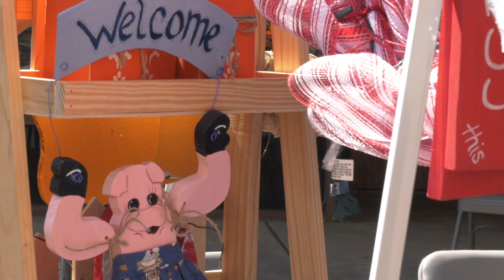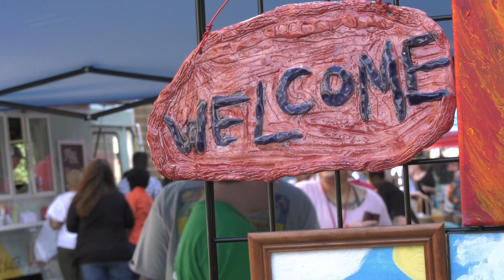2019 DDS Fall Food & Craft Fair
We had a ton of fun at the 2019 Fall Food & Craft Fair!
There were lots of cool crafts, tasty foods, and even some upbeat music to enjoy! If you missed the event, or simply want to relive the moment, check out this video.

Remember, you can support the artisans at anytime by shopping at The Blue Umbrella gift shop.